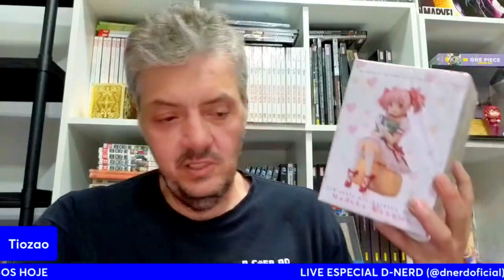TIOZÃO COLOCOU DOIS CARRINHOS RC RAROS À VENDA 😯